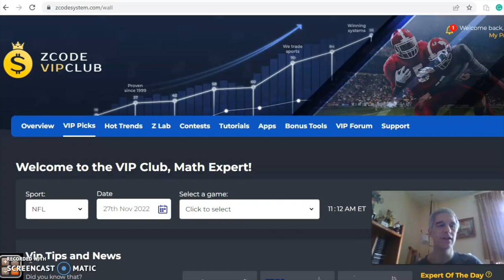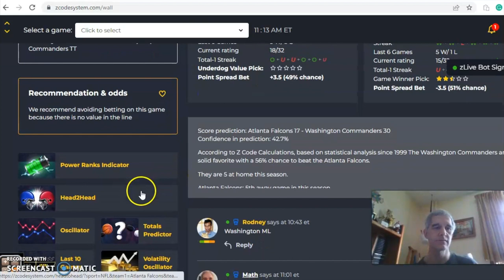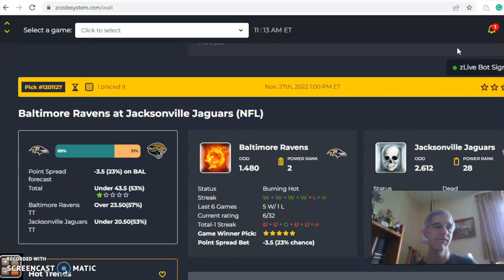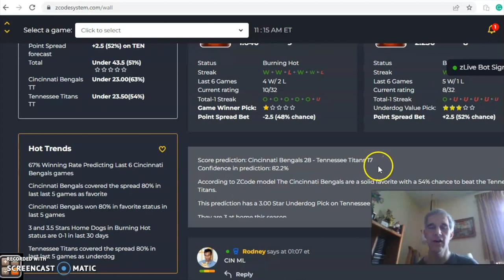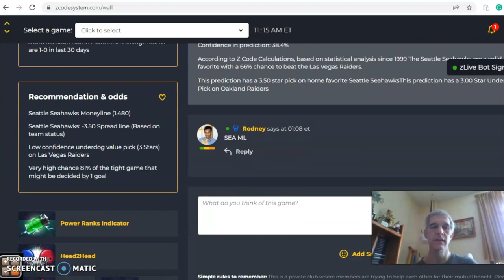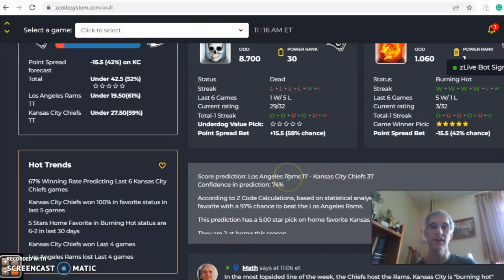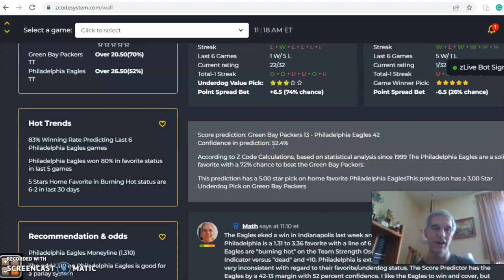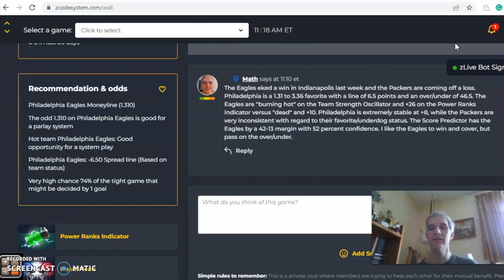NFL PICKS: PREDICTIONS WITH ZCODE SYSTEM TOOL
NFL Picks Week 12: Bengals and Titans Featured Game
The NFL season has reached the home stretch and teams are battling for playoff positioning. There are several key games scheduled for week 12 with the Titans hosting the Bengals highlighting the action.